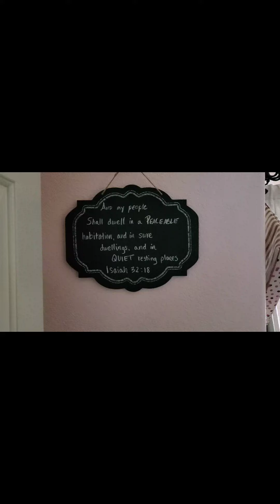Quiet room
April 2020, quiet room at Happy Valley